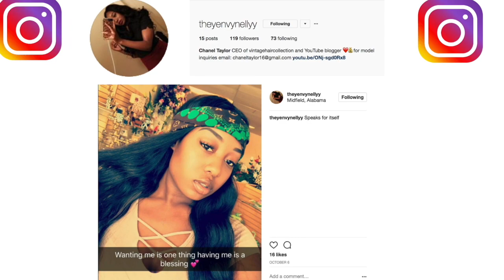Where have i been ? Depressed